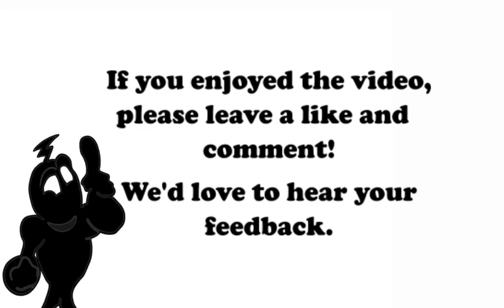Chun Li Vs Juri Han | Character Illustration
Time lapse illustration of Chun Li Vs Juri Han from the Street Fighter series.